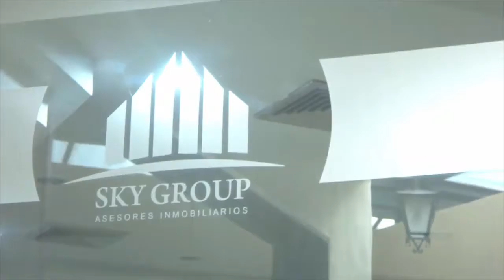Trabajamos para ofrecer mejor servicio, Sky Group Asesores Inmobiliarios.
Somos una empresa donde creemos que todo es posible, ayudando a satisfacer las necesidades de nuestros clientes. Con una amplia cartera de inmuebles en más de 20 oficinas. En Sky Group ¡ TU SUEÑO ES POSIBLE!.